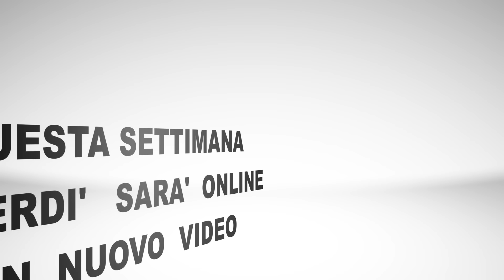Come sbianco i denti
Ciao a tutti!!! in questo video volevo parlarvi un po' di come periodicamente sbianco i denti,dopo aver provato diversi dentifrici sbiancanti e qualche trattamento che non sono riuscita a portare a termine perchè non lo tolleravo, sono giunta ad una conclusione e da qualche tempo non posso più farne a meno! questa settimana anche venerdì sarà online un nuovo video, ma adesso vi lascio a questo! mi aspetto anche le vostre opinioni e se avete qualcosa di efficace da consigliarmi sarò ben pronta a provare!! !ci vediamo venerdì!un abbraccio!!!kisses

I MIEI VIDEO SARANNO ONLINE OGNI LUNEDI' E MERCOLEDI'